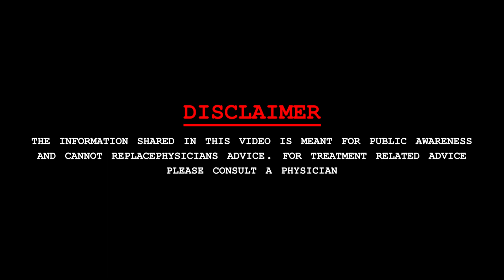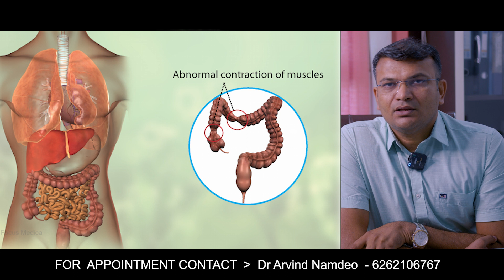5 Lifestyle Changes that Help with Your IBS - जीवनशैली में बदलाव से कैसे करें IBS का ईलाज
General tips to relieve irritable bowel syndrome (IBS) symptoms
cook homemade meals using fresh ingredients when you can.
keep a diary of what you eat and any symptoms you get – try to avoid things that trigger your IBS.
try to find ways to relax.
get plenty of exercise.
try probiotics for a month to see if they help.

Dr. Arvind Namdeo
MBBS, MD (MEDICINE)
DNB (GASTROENTEROLOGY)
Gastroenterologist, hepatologist, interventional endoscopist and endosonologist

Director - Shivalaya Hospital, 58,Sumitra parisar, Kolar Rd, Bhopal, Madhya Pradesh 462042
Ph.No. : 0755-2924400